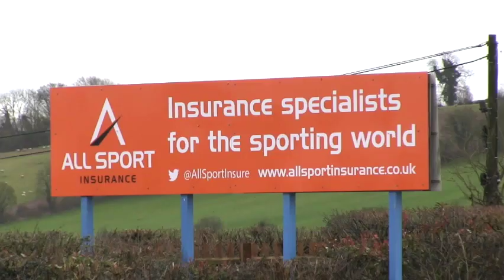All Sport go racing at Wincanton